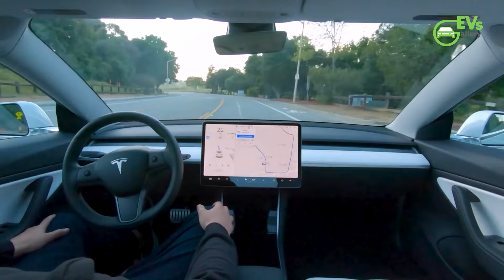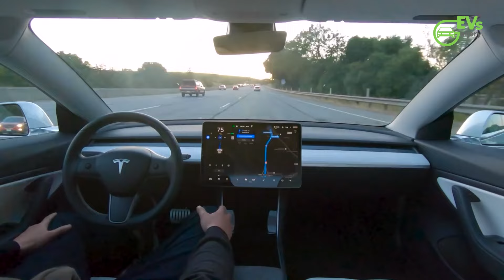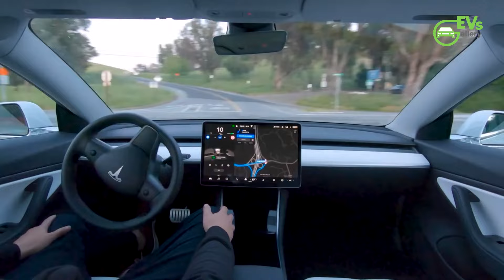Elon Musk Reveals Release Date for Full Self-Driving Capability on Tesla Cybertruck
Skip the intro 0:14